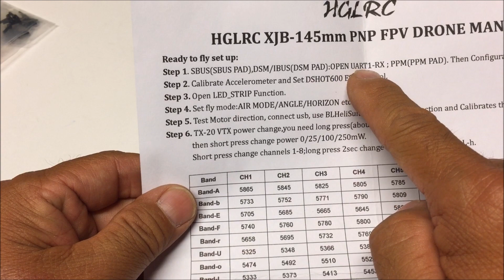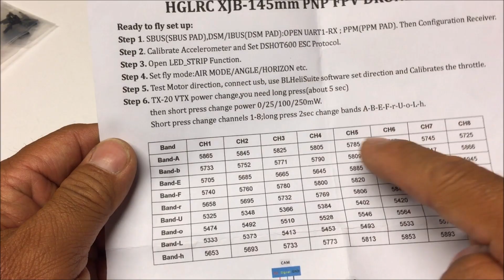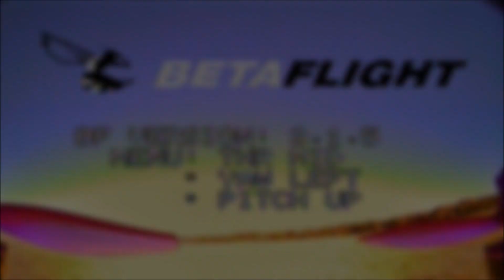HGLRC XJB - 145 145mm Micro FPV Racer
This thing is a ROCKET!!!  with just the 3s batteries and so SMOOTH!!!  It is a WINNER!!!